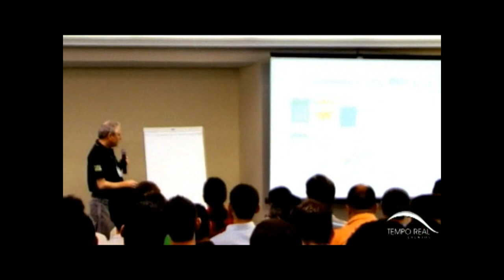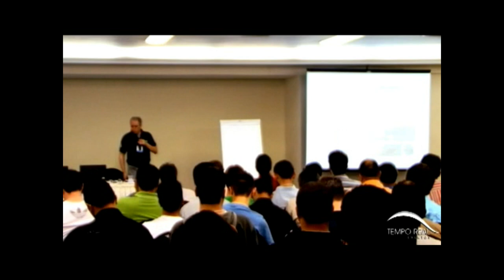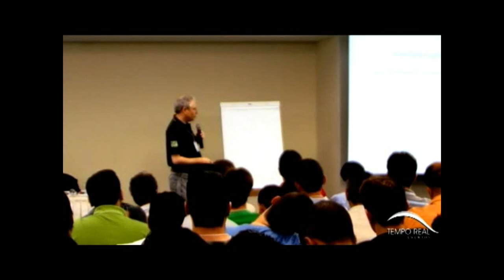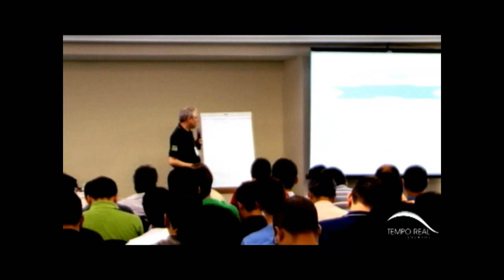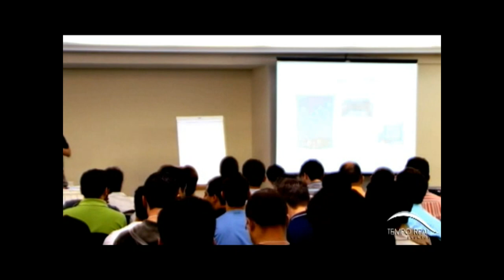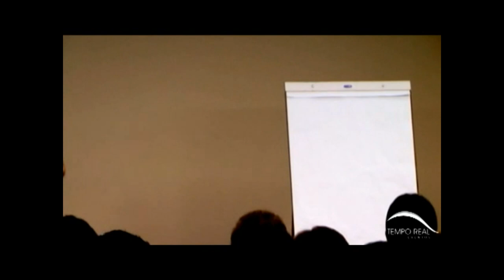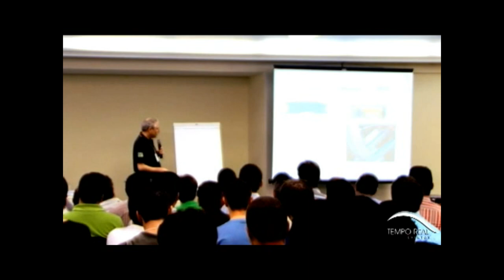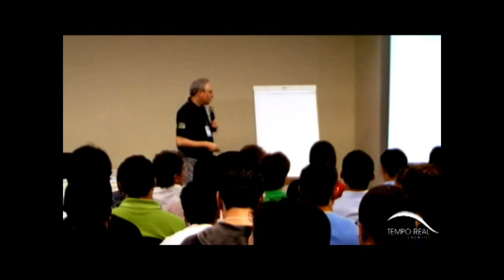II SPCCPPSE: Interfaceando Microcontroladores - Daniel Quadros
II Seminário Programação C&C++ para Sistemas Embarcados
Realizado pelo Embarcados, Comunidade C&C++ Brasil e Tempo Real Eventos, no dia 14 de Novembro de 2009.

Palestra Interfaceando Microcontroladores com Daniel Quadros.